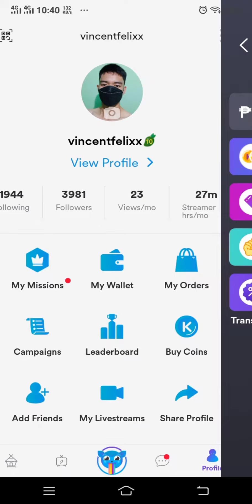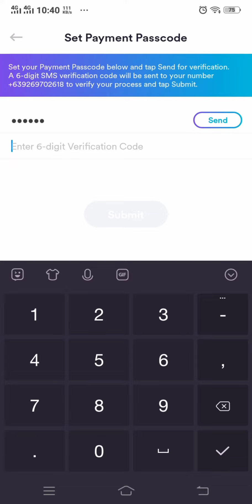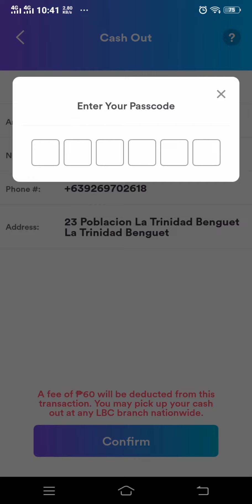How to know your passcode in kumu. Passcode and verification Code. para makapagcash out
correction hindi pala payment passcode yun, passcode lang